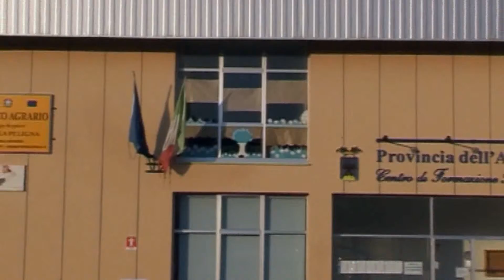CONTRIBUTI ESIGUI ALLE PROVINCE, CARUSO PROPONE IL RICORSO